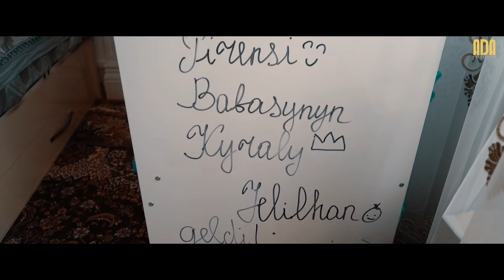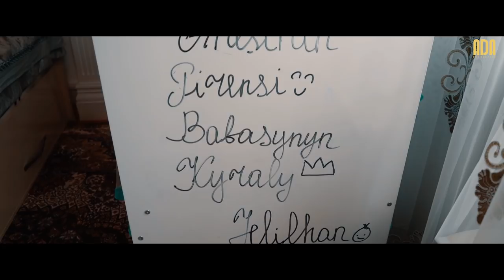Inede ýene bir bagtly maşgala üçin taýýarlan işimiz.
Olaryñ toýlaryndan taýýarlan wideoroligymyz köpiñ göwninden turupdy 🙏 Ine indi bolsa bäbek toýlary. Ýaşy uzak bolsun!